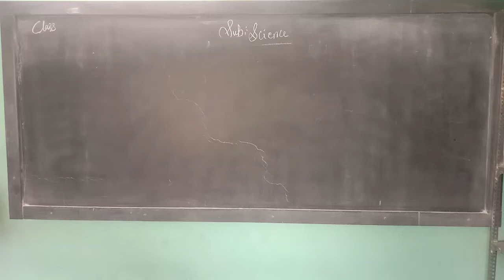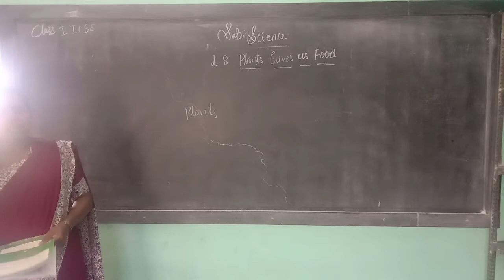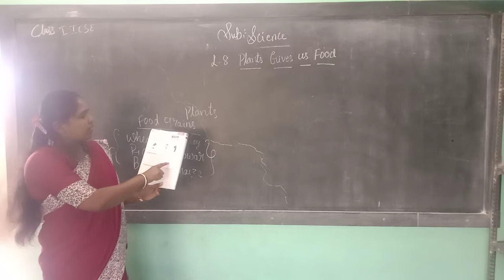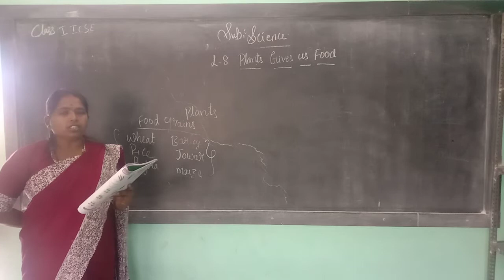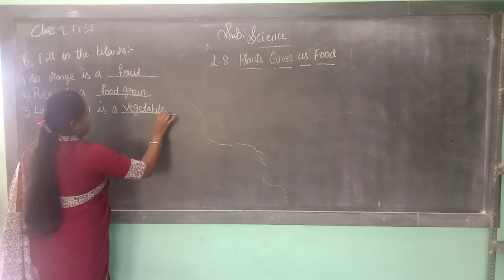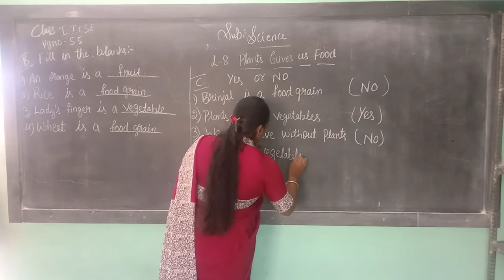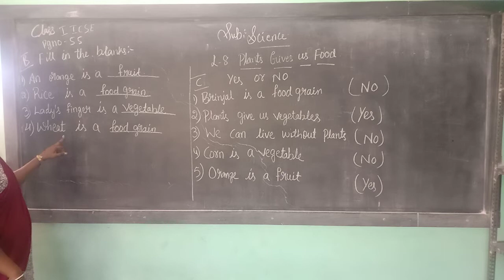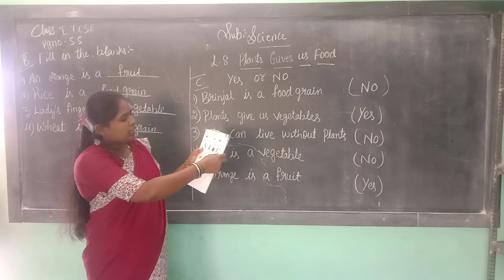1st ICSE SCIENCE 31 1